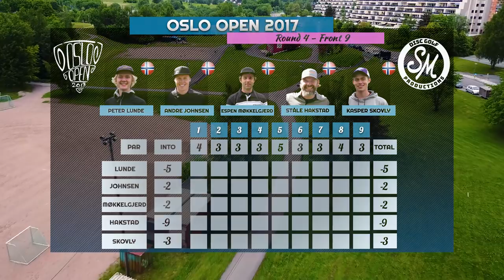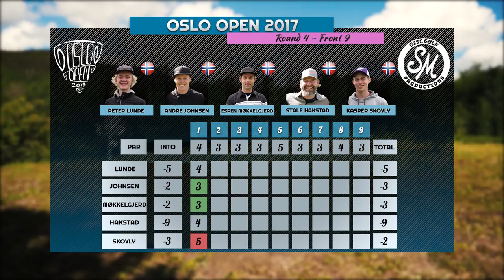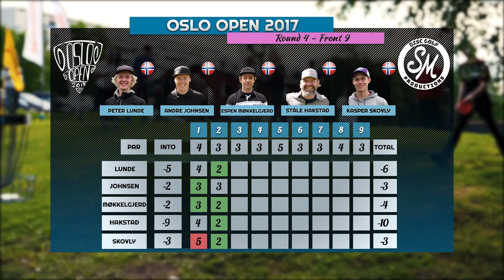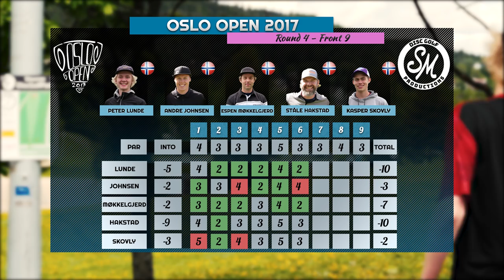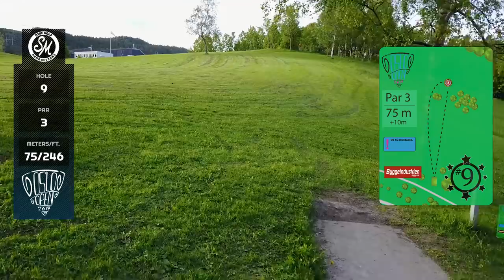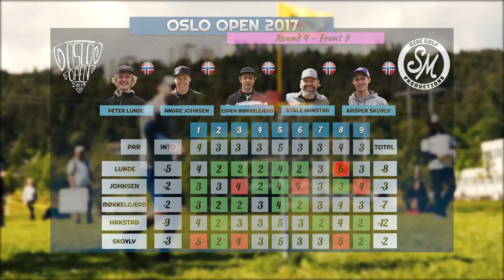Oslo Open 2017 | Final Round Front 9 | Lunde, Johnsen, Møkkelgjerd, Hakstad, Skovly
Lead Card from Final Round of Oslo Open 2017. Featuring Peter Lunde, André Johnsen, Espen Møkkelgjerd, Ståle Hakstad and Kasper Skovly.